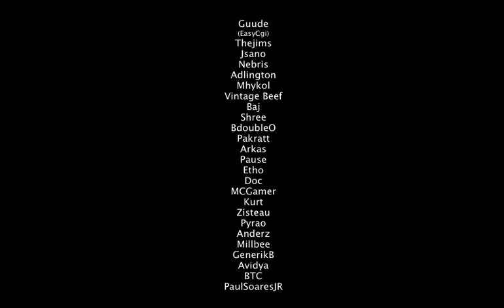February 2013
Bring tissues